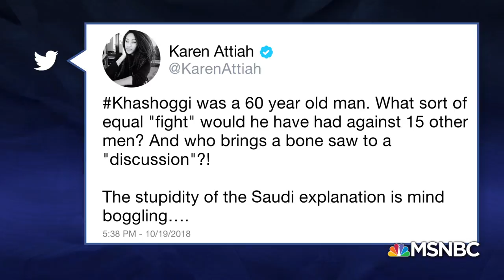Former Ambassador: Saudis' Jamal Khashoggi Story "Absolutely Outlandish" | The Last Word | MSNBC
The Saudi government has admitted Jamal Khashoggi died at its Consulate in Turkey, but now claims he died in a brawl. Fmr. U.S. Ambassador to Saudi Arabia Robert Jordan says the story is "absolutely outlandish" and "incredibly lame." Jeremy Bash and Josh Lederman also join Lawrence.